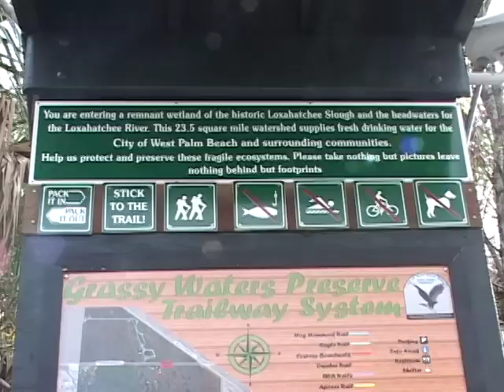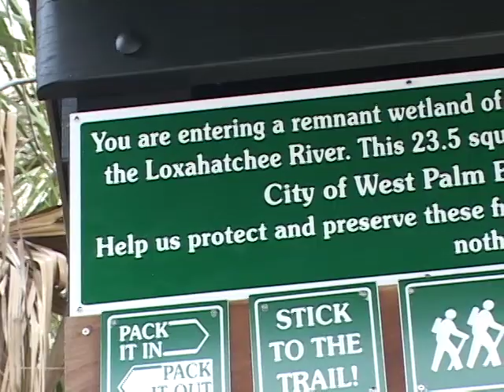Grassy Waters w:the Mann's